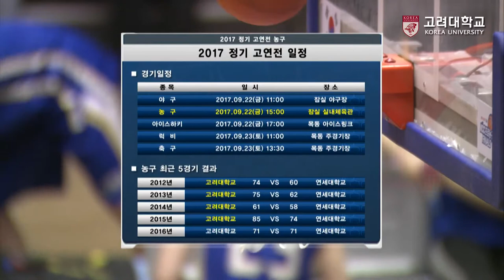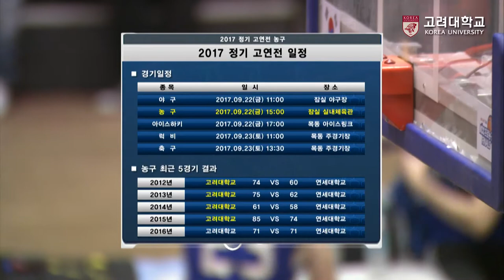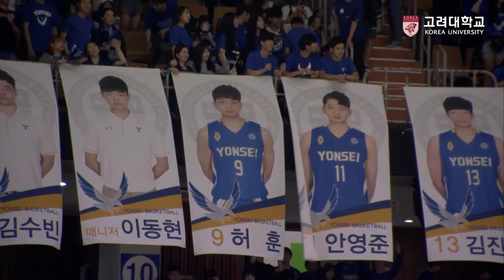[고려대학교 Korea University] 2017 정기고연전 농구 중계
2017 정기고연전 농구 중계

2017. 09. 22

잠실 실내체육관